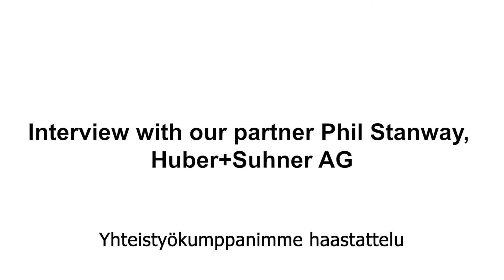Interview with our partner Phil Stanway, Huber+Suhner AG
In this video, Orbis' CEO Jani Linna-Aro interviews our partner Phil Stanway, Huber+Suhner AG.